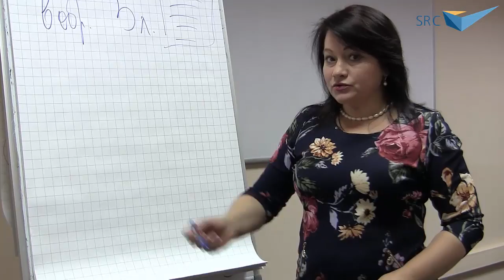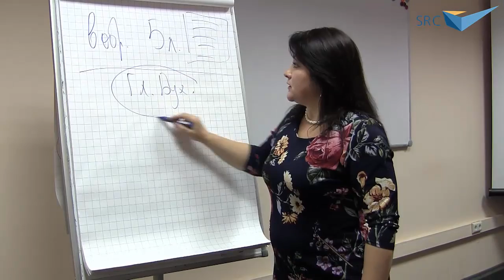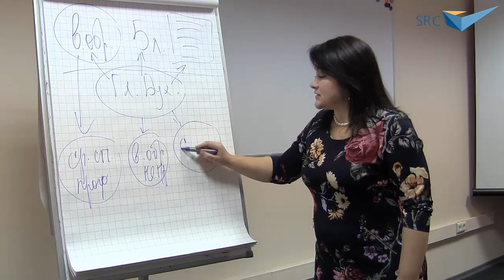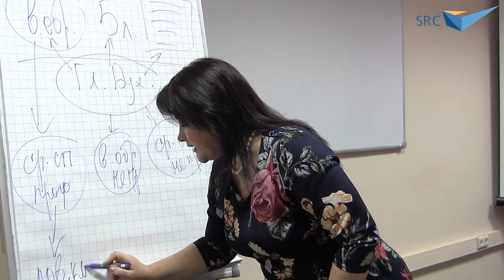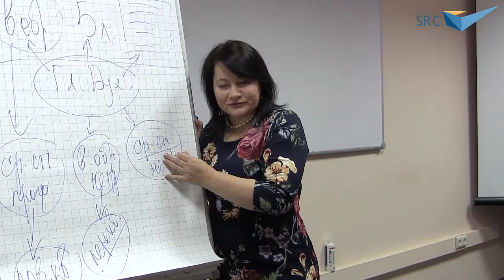На какое обучение направить сотрудника?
Часто кадровик задаётся вопросом «На какое обучение направить сотрудника». Такой вопрос будет стоять и в процессе перехода на профстандарты.
Елена Коптенко рассказывает, что повышение квалификации бывает разных уровней. Давайте разберём момент соответствия профстандартам на примере главного бухгалтера?
Требования к главному бухгалтеру следующие: высшее образование, опыт работы в должности от 5 лет и целый набор знаний, умений и навыков.
Начинаем оценку нашего главбуха.
Имеет высшее образование? Сколько отработал в этой должности? Оцениваем знания, умения и навыки соответствующими процедурами.
Если у главбуха нет профильного высшего образование.
Вариант 1. Но есть специальное профильное. Например, колледж по специальности «бухгалтерский учет и аудит».
В этом случае нужно направить сотрудника на курсы повышения квалификации (от 16 до 72 часов).
Вариант 2. Есть высшее непрофильное образование.
В этом случае нужно направить сотрудника на переквалификацию (от 250 часов).
Вариант 3. Есть среднее-специальное непрофильное образование.
Лучше отправить на заочное обучение в вуз. Но можно направить на курсы переквалификации (желательно до 1000 часов).